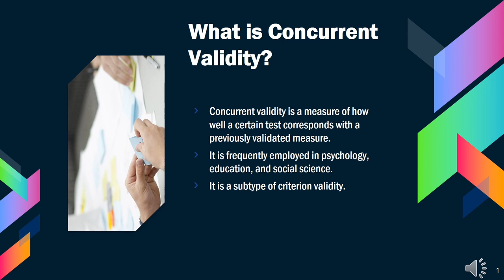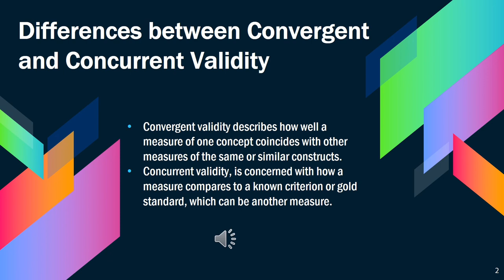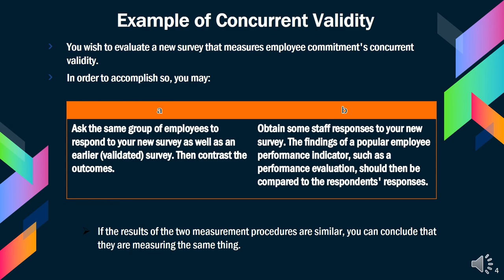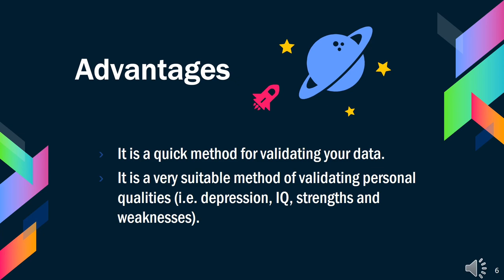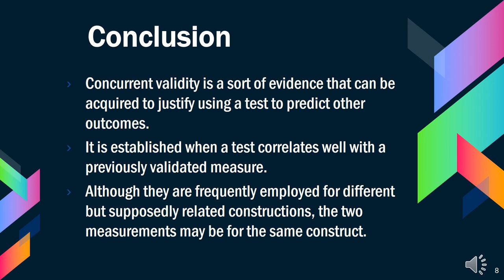Group 5 - Concurrent Validity (SHAY/SHMY 2013 - PSYCHOLOGICAL TESTING & MEASUREMENT)